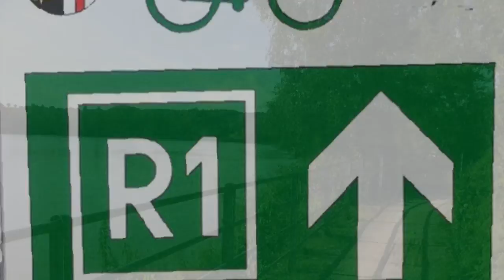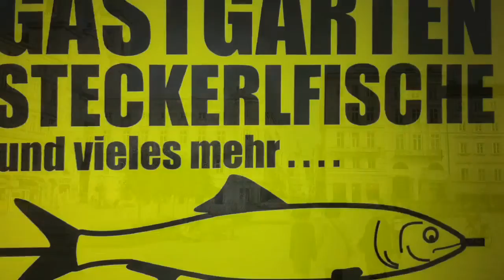dal Brennero a Innsbruck a Linz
450 km lungo la ciclabile dll'INN da Innsbruck a Passau, e poi lungo la DONAU radweg fino a LINZ; luglio 2011, quasi tutti i giorni pioggia